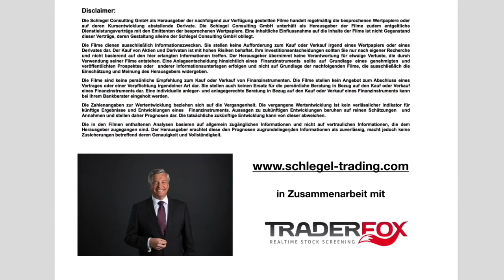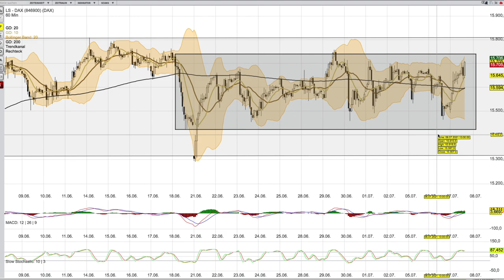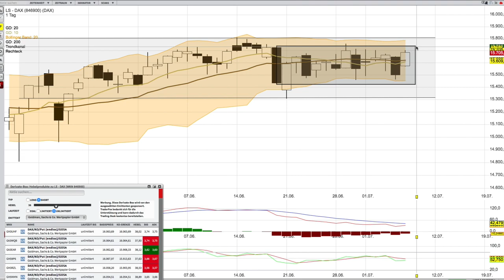DAX Analyse ab dem 8 Juli mit KO Scheinen